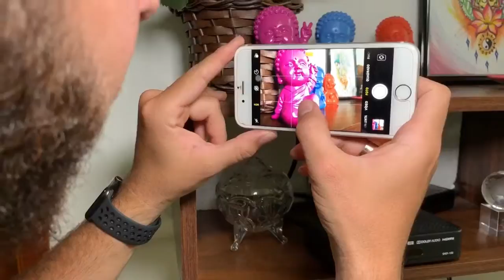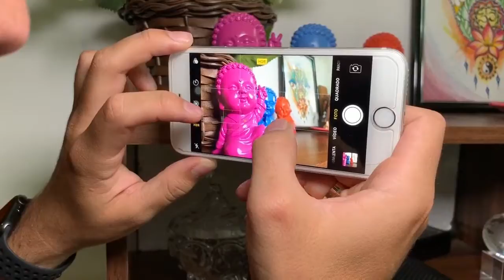COMO UTILIZAR O FOCO E EXPOSIÇÃO DO IPHONE?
Uma foto perfeita feita com um iPhone 6, e pode ser feita com qualquer um, só saber dosar certo, venha aprender!!!

Ebook iPhoto- o melhor da câmera do iPhone

Quer aprender a tirar fotos incríveis com a câmera do seu iPhone?
Se a resposta for SIM!

Clique no link abaixo e faça o download gratuito do iPhoto.

Um pouco sobre min:
Apaixonado por tecnologia (Apple) e vendas, comecei vendendo aparelhos da Apple.
Fiquei surpreso com a dificuldade que as pessoas tinham ao utilizar seu iPhone, mal sabem que usam 10% de tudo que este brinquedo oferece.
Como amo utilizar os produtos do mundo da maçã, resolvi trazer meus ensinamentos de forma simples, diferente das tradicionais e bem humorada.

Espero do fundo do coração te ajudar nesta jornada do conhecimento.